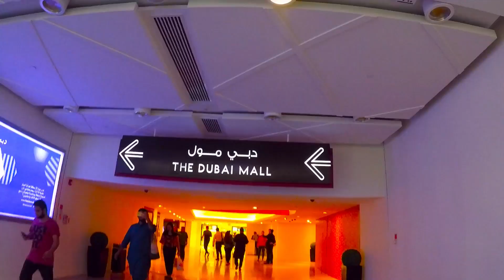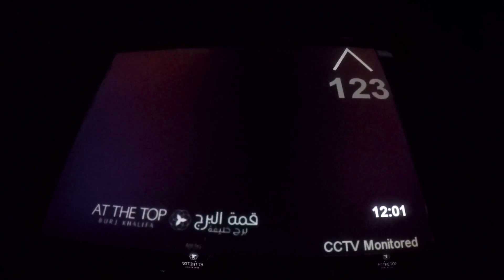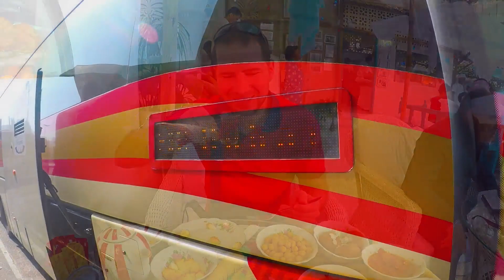Dubai 2018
Viaje Dubai-Abu Dhabi-Al Ain